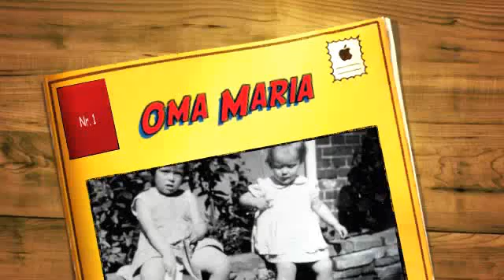interview met Maria